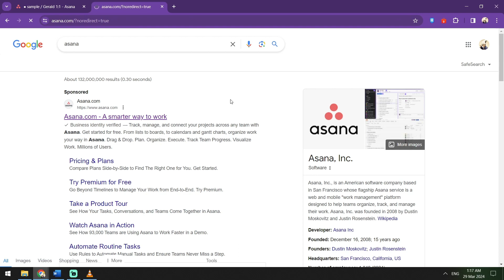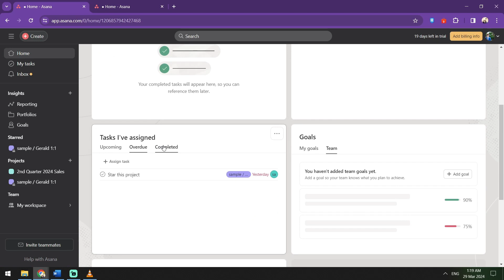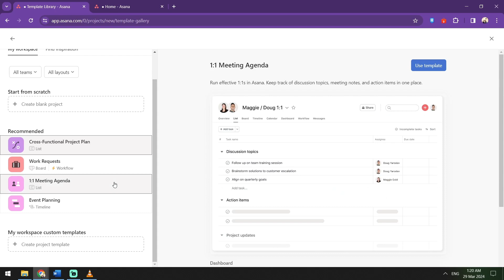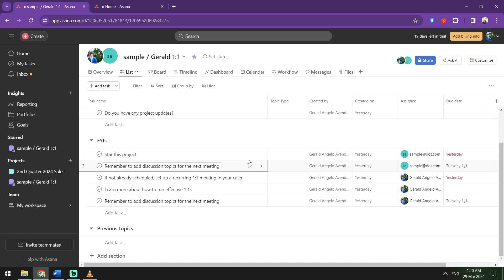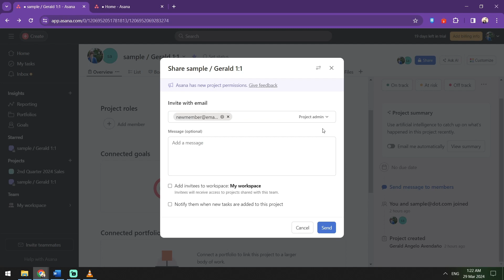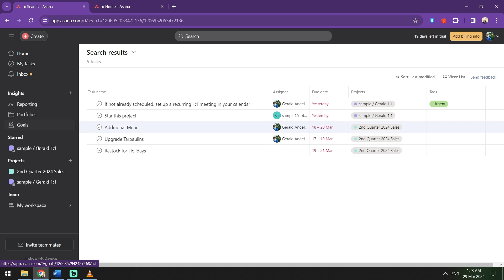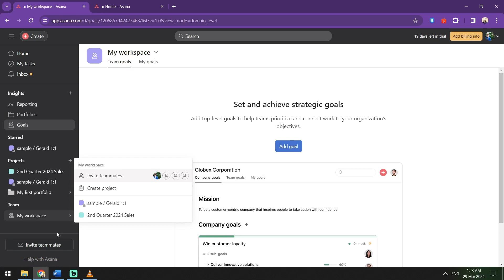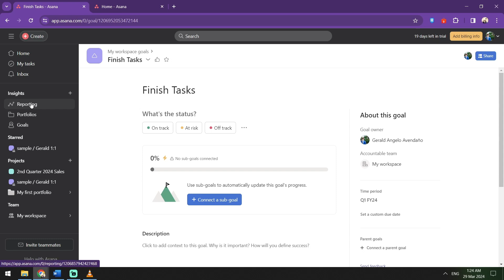How to Use Asana for Project Management | Full Tutorial 2025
If you are looking for a video about How to Use Asana for Project Management, here it is!